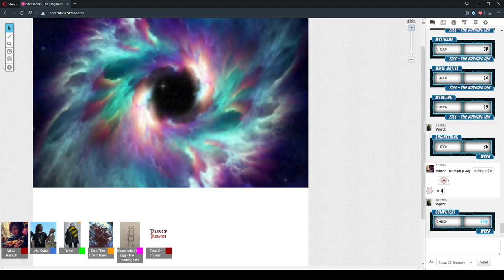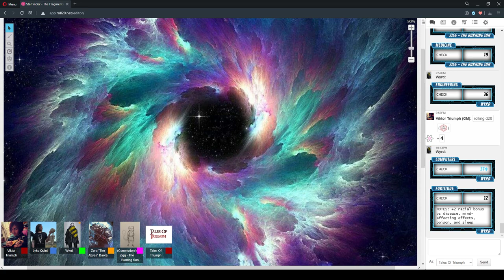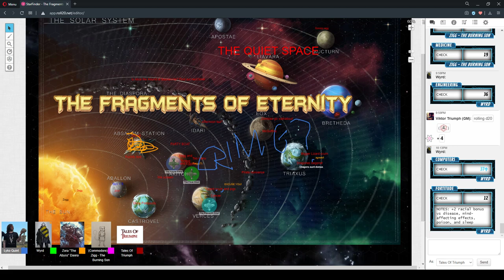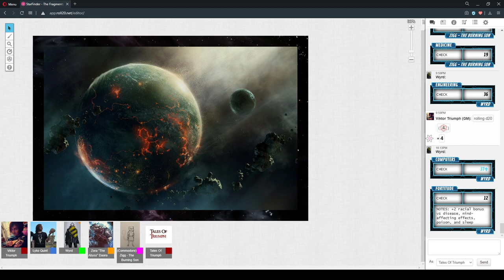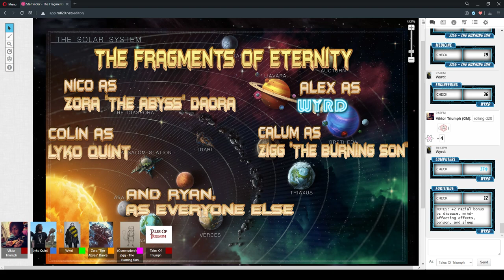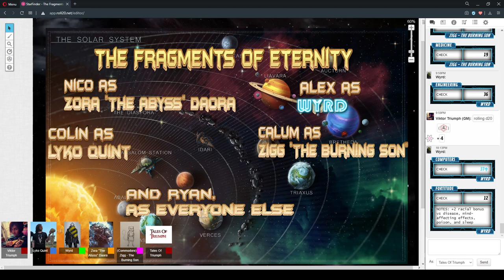The Fragments Of Eternity Session 60 "Missing Intelligence" 13/July/2020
StarFinder RPG - The Fragments Of Eternity Session 60 "Missing Intelligence" 13/July/2020

'Golarion?'

CAST LIST:
GM: Ryan